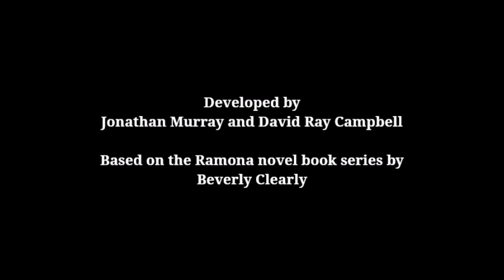Rita and Eve: Family Vacation - Season 2, Episode 8 End Credits (August 8, 2009)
"Only you can do this every time anytime." - Chase (voiced by Carson Minniear).

Here is the closing credits sequence for the 8th episode of season 2.

Episode Title: Rita and Eve and the Naked Brother.

Original Airdate: August 8, 2009.

Original Network: Cartoon Network.

NOTE: This is Fan-made/Fake!

REMINDER: The episode aired the day before Shark Tank premiered on ABC.

FUN-FACT: This episode features a guest star of Nat Wolff (from The Naked Brothers Band) as Craig Willard.

The Meteor (Takanori Arima).